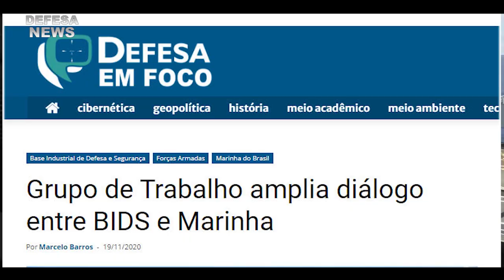MARINHA DO BRASIL E ABIMDE CRIAM GRUPOS DE TRABALHO | Defesa News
Base Industrial de Defesa e Segurança e Marinha do Brasil estão mais unidas do que nunca!
O Grupo de Trabalho criado pela Associação Brasileira das Indústrias de Materiais de Defesa e Segurança a ABIMDE com a Marinha do Brasil atingiu uma importante etapa de parceria. Um relatório com...

Muito obrigado.